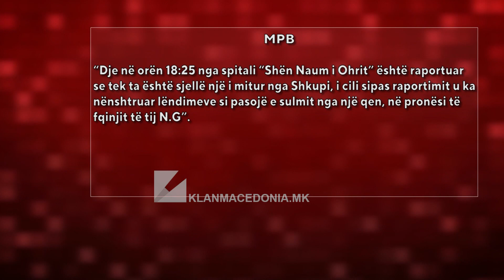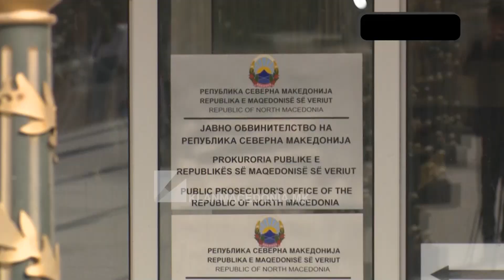Tragjedi në Shkup: Kashfohet nga qeni – vdes 8 vjeçari | Klan Macedonia